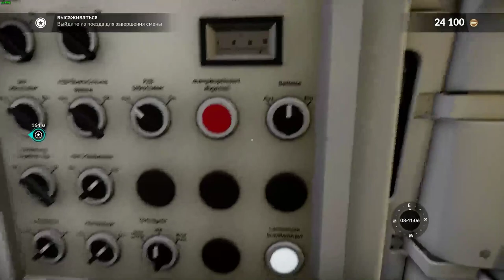TRAIN SIM WORLD ЧАСТ 32 В ЛЕЙПЦИГ ПРОХОЖДЕНИЕ НА РУССКОМ БЕЗ КОММЕНТАРИЕВ